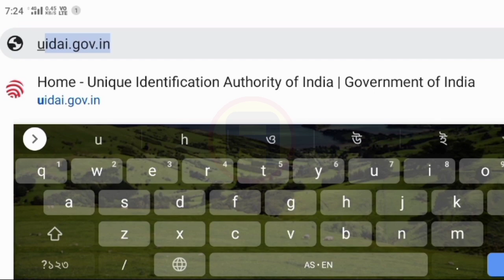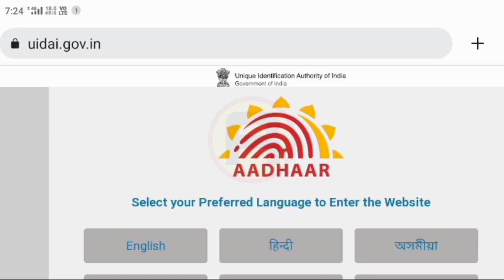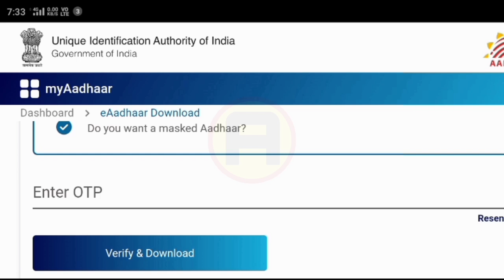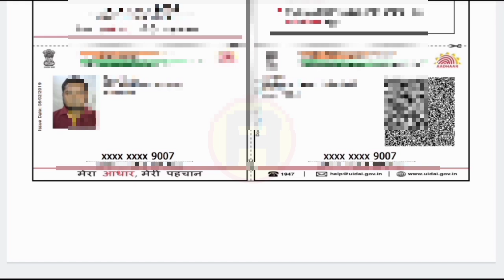Adhaar Card New Rules 2023 || Download Masked Adhaar Card || Use Masked Adhaar Card In Assam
From Goalpara (Assam)